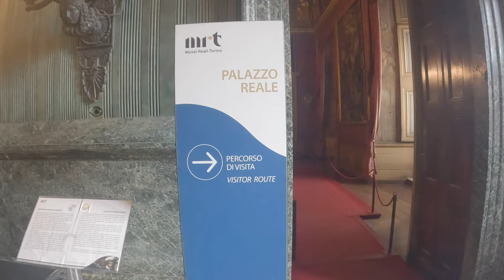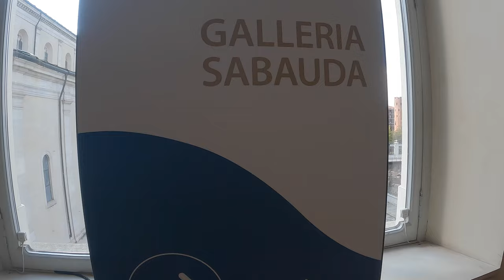ROYAL PALACE TURIN 4K. PALÁCIO REAL TORINO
Palácio Real Torino 4k com som do local.
Royal Palace Torino 4k with original sound.